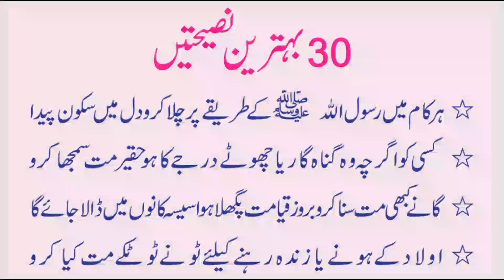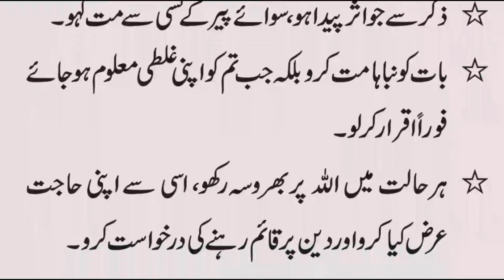30 Bahtareen Nasihatein